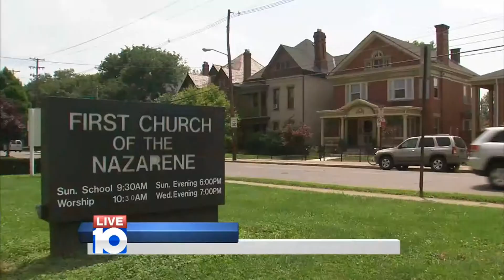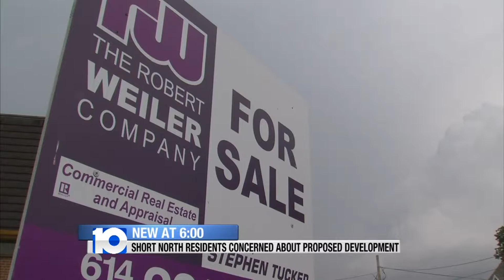Proposed Short North Development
Short North Residents Concerned About Proposed Development